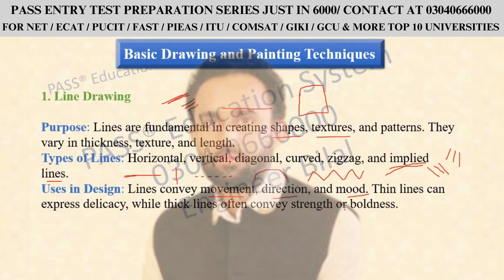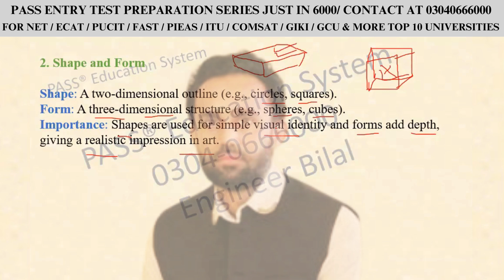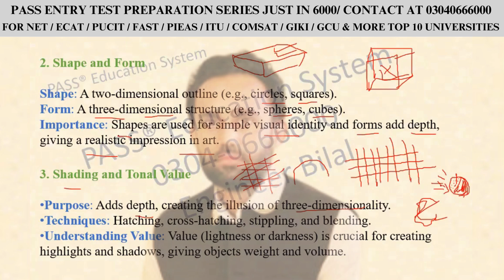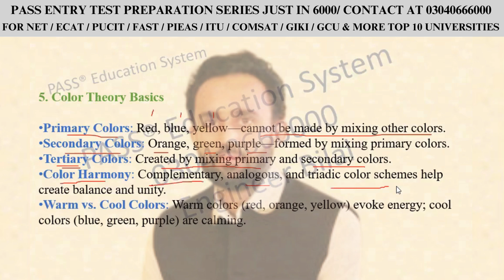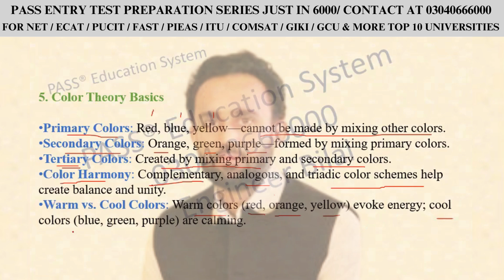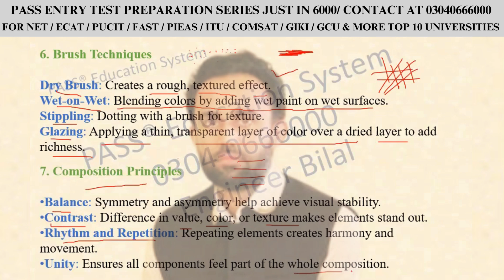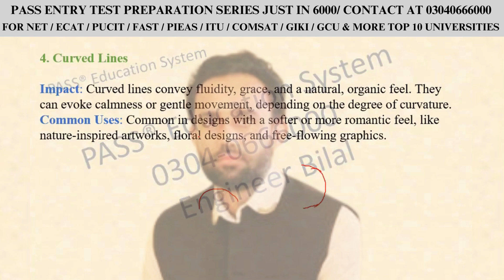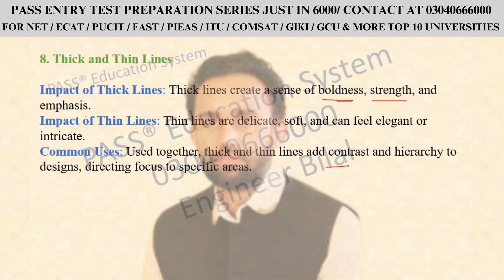NUST NET Design Aptitude Lecture 07 Visual Arts & Techniques I Basic Drawing and Painting Techniques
For Education Updates Join Our Whatsapp Channel:
To Enroll in our Batch for NUST NET Preparation contact at:
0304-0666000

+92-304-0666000